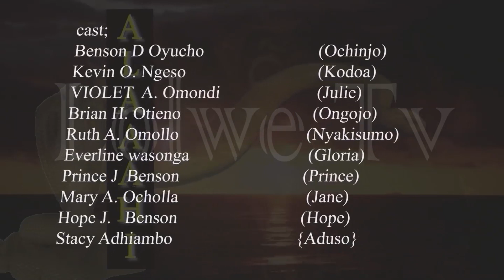ALAAAHI S01 Episode 6